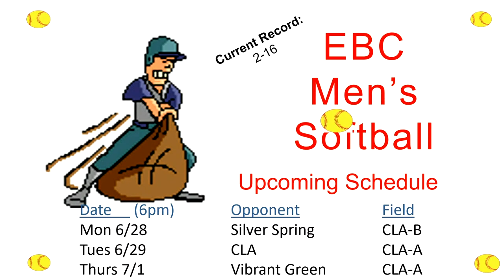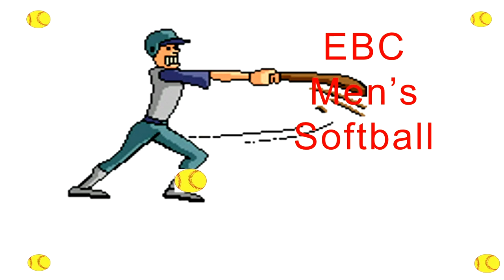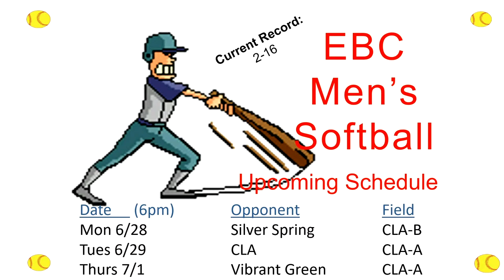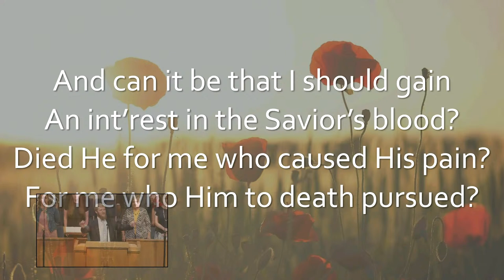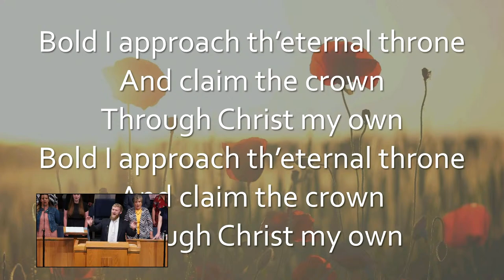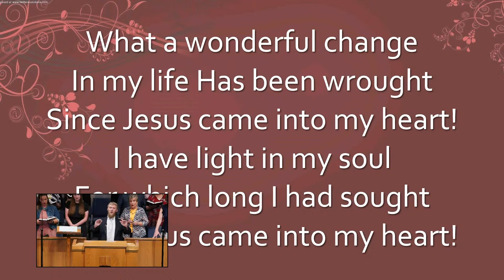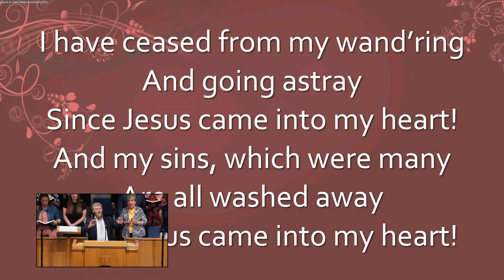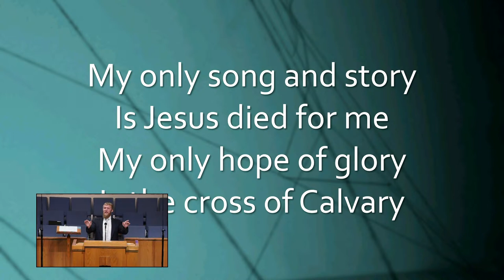06-20-21 Sunday Service